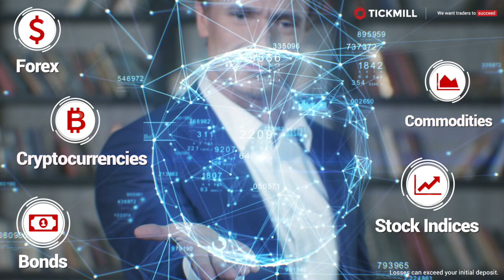Access the global markets!